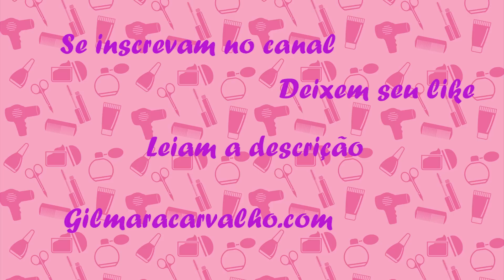Segredo para a progressiva ficar 100 vezes mais liso.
Olá divas mais uma dica pra vocês hoje, Espero que gostem ;)